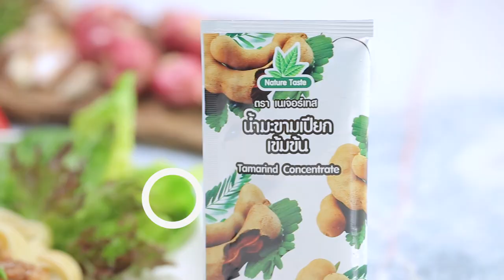พาสตาผัดกะปิหวาน สูตรเด็ดจาก "อ.ยิ่งศักดิ์" & Nature Tast